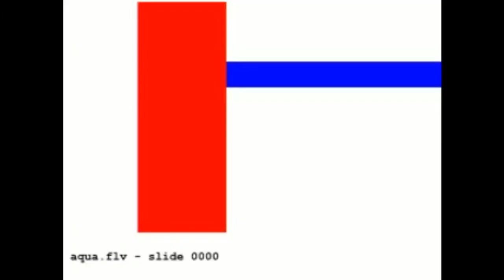[Remake] Round 1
Kirya99Studio / yloh
Round 1 vs RaymanChrome